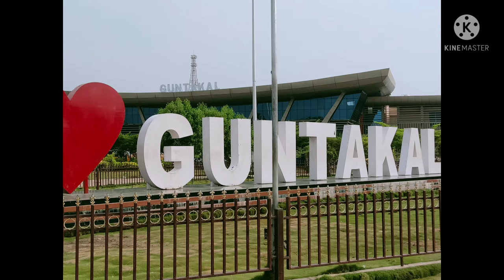ನೀವು ಕೇಳ್ತಾ ಇದ್ದ ವೀಡಿಯೋ akidini / ಬಳ್ಳಾರಿಯಿಂದ ತಿರುಪತಿಗೆ full day journey / ballari to tirupati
Going to Thirupati

Keep Supporting
Thank you so much 🙏🙏🙏
a